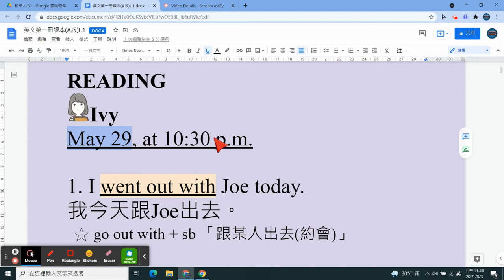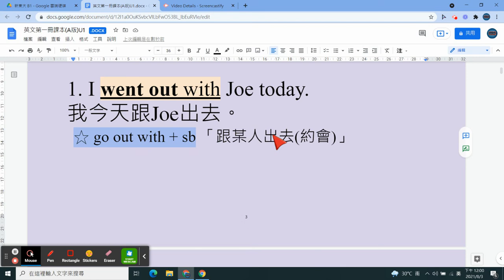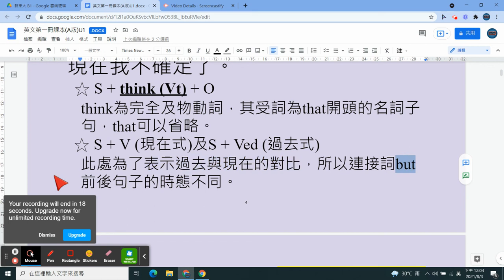新東大英文 L1 - Reading 2